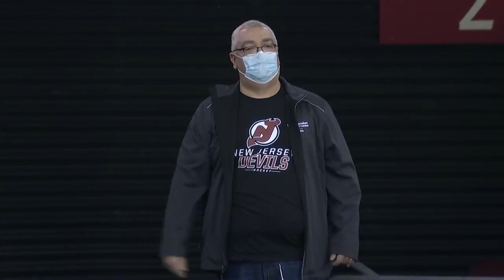John Tirado Heroes Among Us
Please hear it for him by smacking that like button.

Credit to NJ Devils on Twitter for this video.